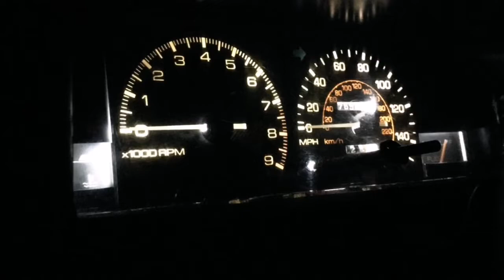AE-82 TOYOTA COROLLA 86 PROPIETARIO RODOLFO JORGE